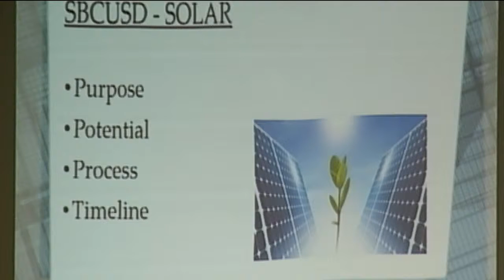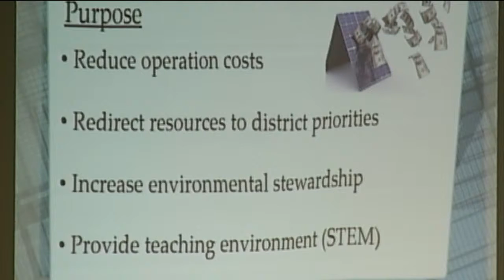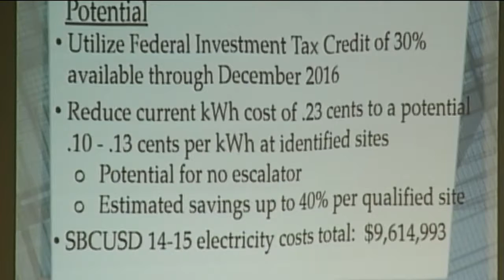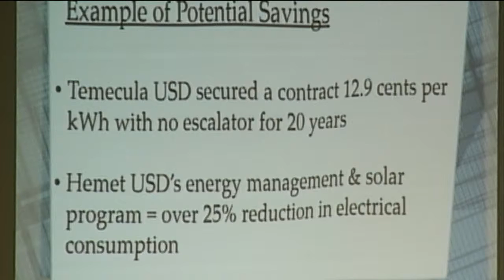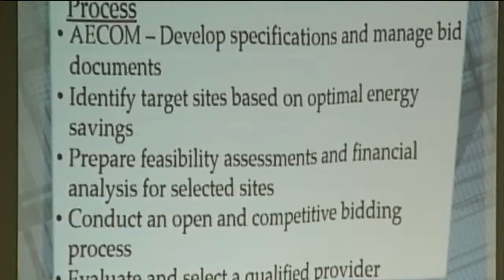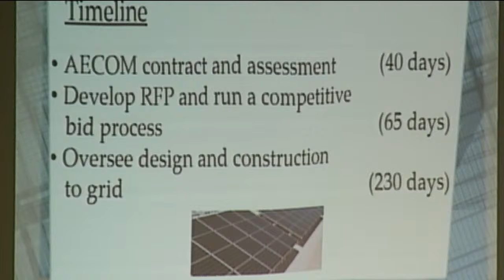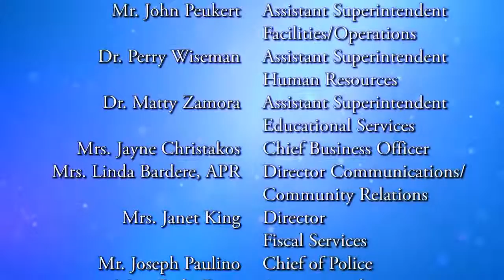Board Workshop --- October 20, 2015